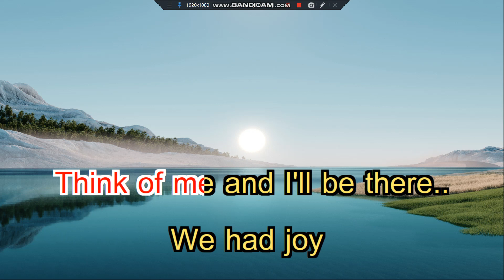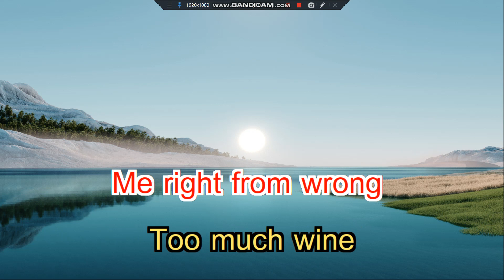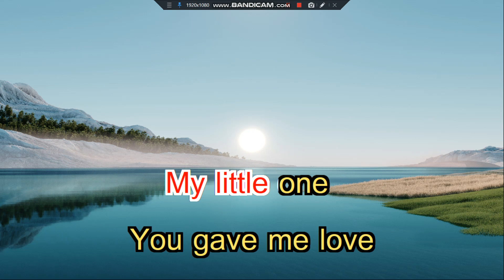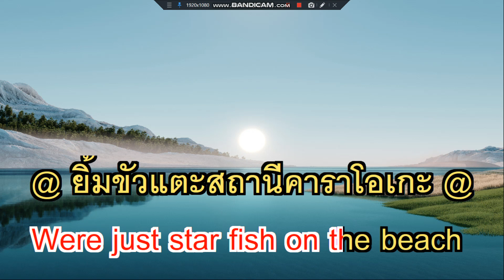Season In The Sun Terry Jacks